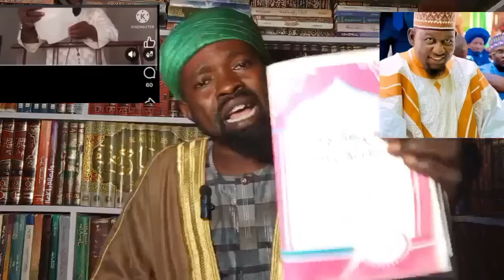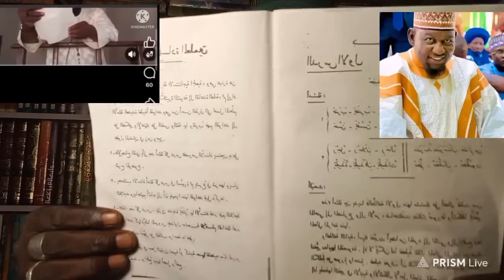Raddin Mai Barota Ga Jahilcin Sheik Adam Abdallah Dorayi Cikin Khudubar Juma'a